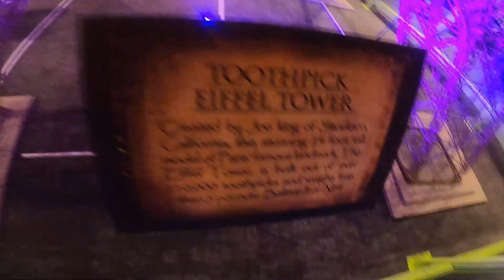SAN ANTIONIO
LET GO